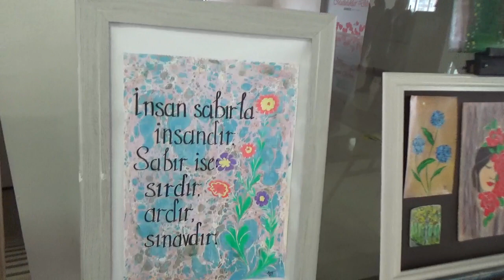BOYABAT'TA "KÜÇÜKTEN BÜYÜĞE SANATA YOLCULUK" RESİM SERGİSİ AÇILDI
Boyabat ilçesinde Boyabat Halk Eğitim Merkezi, KYK Boyabat Yurt Müdürlüğü ve Boyabat Gençlik Merkezi tarafından birlikte organize edilen "Küçükten Büyüğe Sanata Yolculuk" resim sergisi açıldı.

Serginin açılış kurdelesi İlçe Milli Eğitim Şube Müdürleri Mustafa Demiralp, Fatih Altındiş, Gençlik Merkezi Müdürü Halil Emre Kaya, KYK Müdürü Gökhan Karakaya tarafından kesilerek resimler incelenip öğretmen ve öğrencilerden bilgi alındı.

Görsel Sanatlar Öğretmeni Ayşe Karaca'nın Halk Eğitim Merkezi'nde ilkokul öğrencilerine, Kadiriye Öztürk'ün de Gençlik Merkezi'nde KYK yurdunda kalan üniversite öğrencilerine yönelik açılan resim kurslarında çizilen resimler 15 Temmuz Şehitler Kültür Merkezi'nde sergilenerek izleyicilerin beğenisine sunuldu.